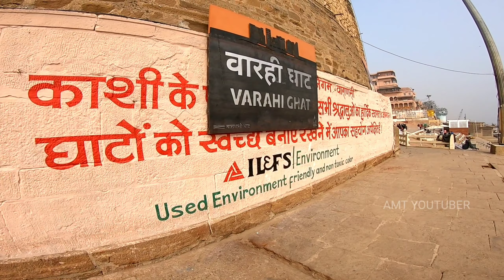बनारस के घाटों पे भी चौका लगाने का काम शुरू ! बनारस के घाटों पे भी चुनार के पत्थर लगाये जा रहे हैं !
If you want to help me fuel my Rides

Varanasi branch
Account saving

बनारस के घाटों पे भी चुनार के पत्थर लगाये जा रहे हैं
बनारस के घाटों पे भी चौका लगाने का काम शुरू
बनारस की गलियों स्मार्ट
बनारस की गलियों को स्मार्ट बनाने का काम चल रहा है
Banaras ki new galiya
बनारस की गलियों में चौंका लगाने का काम शुरू